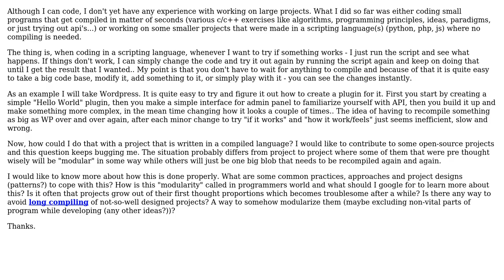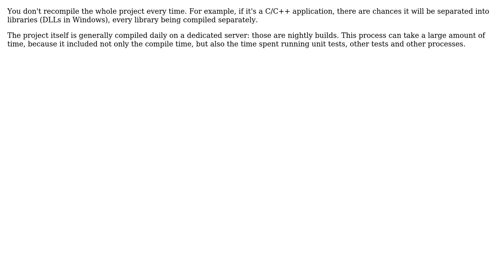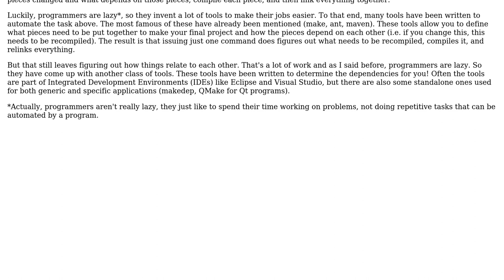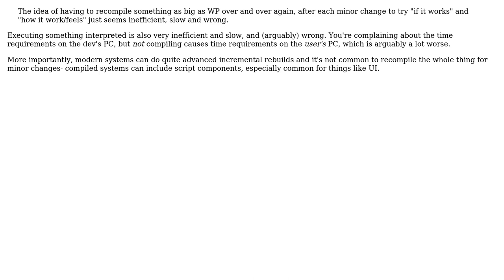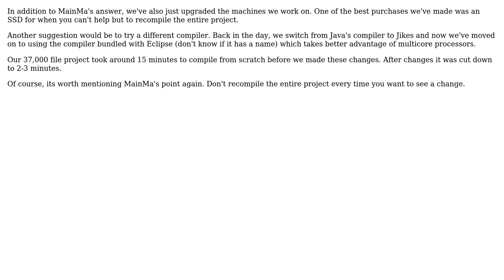Software Engineering: How to cope with the problem of (compiling) a large code base?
With thanks & praise to God, and with thanks to the many people who have made this project possible! | Content (except music & images) licensed under CC BY-SA | Music | Images & others | With thanks to user tkit user RP. user rahmu user marstato user jwernerny user Ixrec user Doug T. user dietbuddha user DeadMG user Arseni Mourzenko and the Stack Exchange Network Trademarks are property of their respective owners. You are responsible for your own actions.